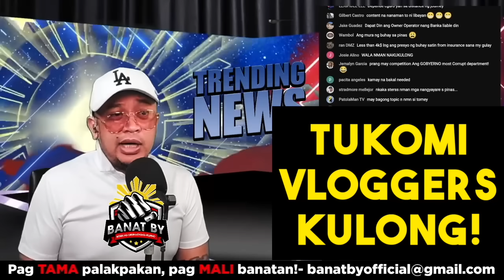Tukomi Vloggers kulong!